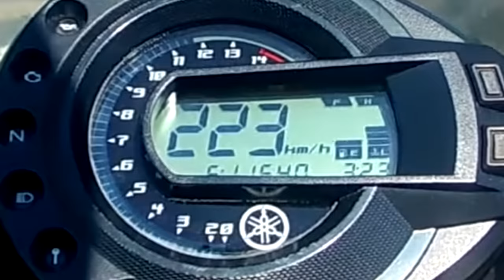YAMAHA CAFE' RACER - RESTORATION & TOP SPEED TEST - GOPRO 11 - PERFECT VLOG CAM - 5K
YAMAHA FZ6 CAFE' RACER
RESTORATION & TOP SPEED TEST
GOPRO 11 - PERFECT VLOG CAM - 5K

P.S.
The speed tests of this channel are carried out on the track or roads with a required permit